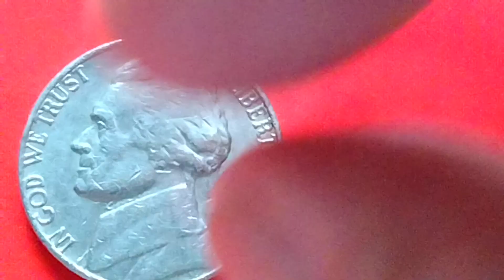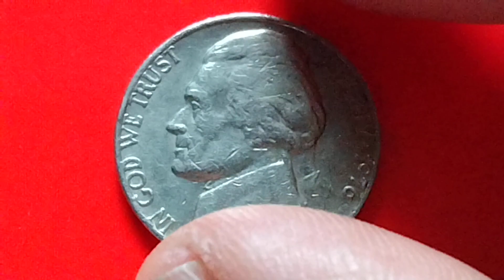The Value of 1976 No Mintmark Jefferson Nickel